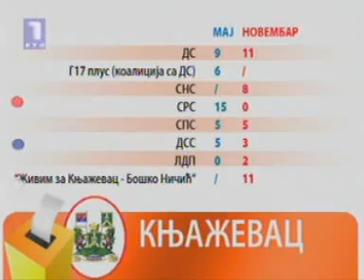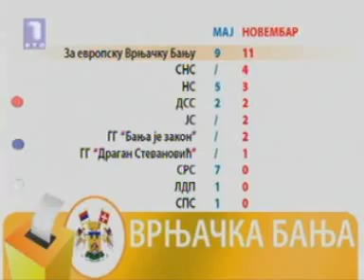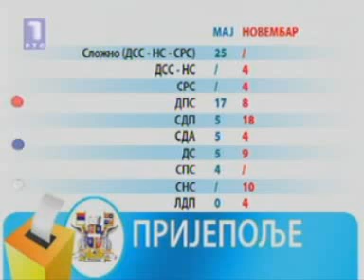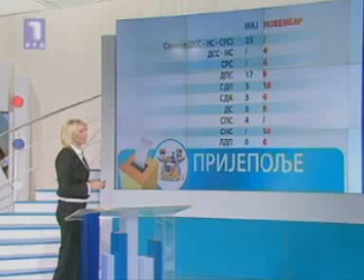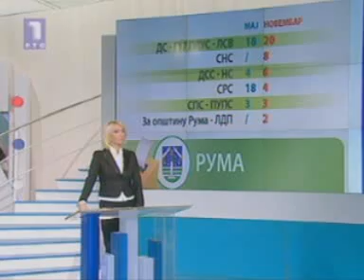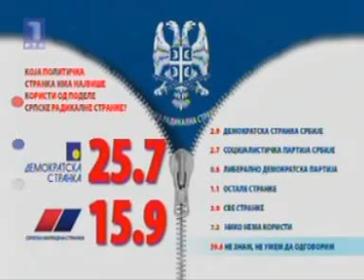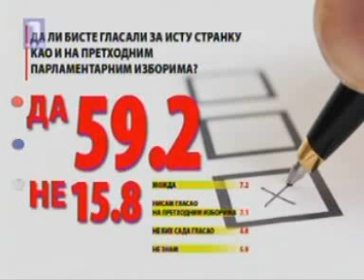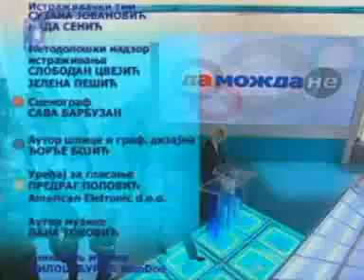Olivera Kovačević Da Možda Ne Lokalni izbori Radikalno evropski